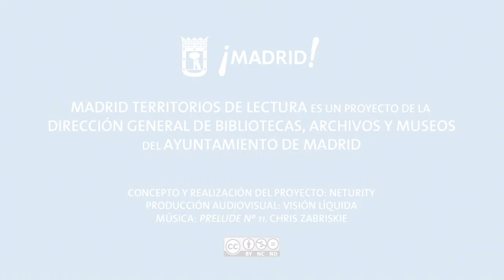Territorios de lectura: Pepe Molina (1)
Entrevista a Pepe Molina (Presidente de Vallecas Todo Cultura) para Madrid Territorios de Lectura.